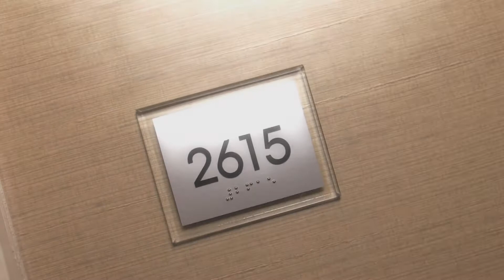Aneta & Leonel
Sneak peek at Aneta & Leonel's wedding film by Everlasting Films & Photography of Brookfield, CT.